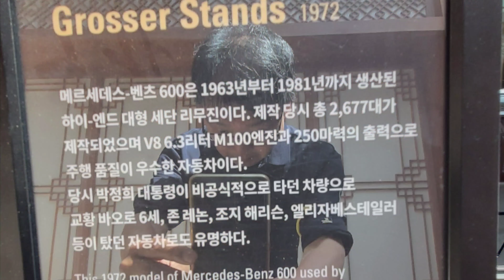박정희 대통령께서 타셨던 리무진 차량